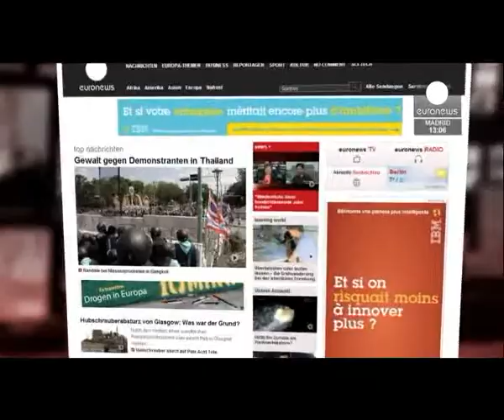Fast & Furious Star Paul Walker Killed in Car Crash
The single vehicle collision occurred about 3:30 p.m. local time. Authorities arrived to find a vehicle engulfed in flames. Two people in the vehicle were pronounced dead at the scene. The cause of the collision is under investigation.